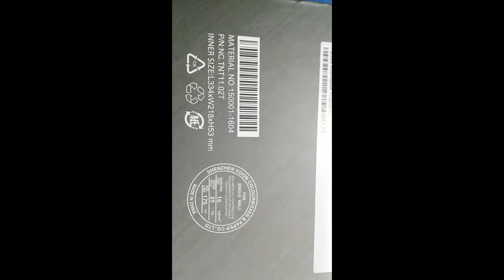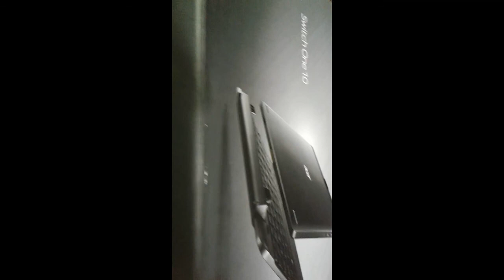Acer Aspire Switch One 10 SW1-011-14UQ Notebook Review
Acer Switch One 10 SW1-011-14UQ (Aspire Switch Series)
ProcessorIntel Atom x5-Z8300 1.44 GHz
Graphics adapterIntel HD Graphics (Cherry Trail), Core: 300-500 MHz, Single-channel, 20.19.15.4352
Memory2048 MB
, DDR3, Single-channel, Memory soldered
Display10.1 inch 16:10, 1280x800 pixel 149 PPI, Capacitive, 10 touch points, Active stylus supported, MS_9001, IPS, glossy: no, detachable screen
Storage64 GB eMMC Flash, 64 GB
, 47 GB free
Connections2 USB 2.0, 1 HDMI, Audio Connections: Audio combo, Card Reader: MicroSD, Sensors: Acceleration sensor, TPM 2.0
NetworkingRealtek RTL8723BS (b/g/n), Bluetooth 4.0
Sizeheight x width x depth (in mm): 20.7 x 259 x 192.6 ( = 0.81 x 10.2 x 7.58 in)
Battery8200 mAh Lithium-Polymer
Operating SystemMicrosoft Windows 10 Home 32 Bit
CameraWebcam: HD
Primary Camera: 2 MPix HD
Secondary Camera: 2 MPix
Additional featuresSpeakers: Stereo, Keyboard: Chiclet, Keyboard Light: no, 12 Months Warranty, fanless
Weight1.26 kg ( = 44.45 oz / 2.78 pounds), Power Supply: 112 g ( = 3.95 oz / 0.25 pounds)